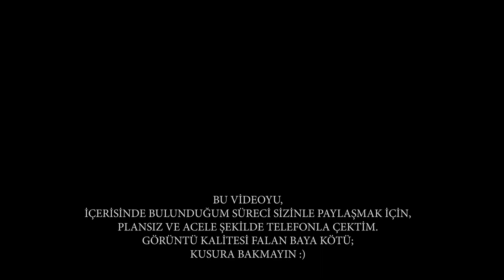Akvaryum Köşesi; Hüzünlü Son 🥹 | HER SON BİR BAŞLANGIÇTIR! 😉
Akvaryum Köşesi Projesi'nin son videosunu hüzünlü ve buruk bir şekilde sizlerle paylaşmak istedim.
Umarım beğenirsiniz.
Keyifli Seyirler!

Videoyu beğendiyseniz beğen butonuna basmayı unutmayın, paylaşımlarınız daha çok insana ulaşabilmemiz ve kanalımıza destekleriniz benim için çok önemli.
Kanal, video veya herhangi bir konuda soru ve görüşlerinizi yorum kısmına yazmaktan çekinmeyin. Elimden geldiği kadar geridönüş yapmaya çalışacağım!